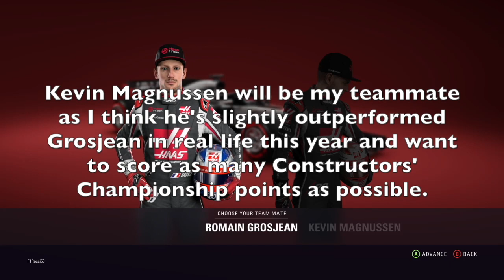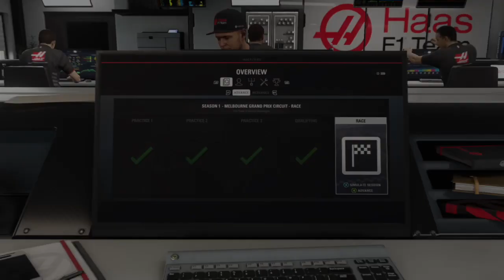(TEAMMATES CLASH) F1 2018 Hailie Deegan Haas Career Mode (Season 1, Episode 1)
The start of my F1 2018 career, superimposing NASCAR K&N driver Hailie Deegan into the Haas F1 team alongside Kevin Magnussen. As you'll see, things between the two teammates get off to a rocky start...